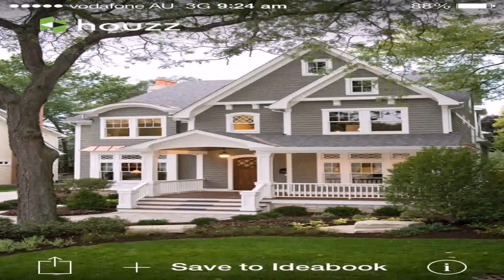Hamptons Style House Gold Coast (see description) (see description)